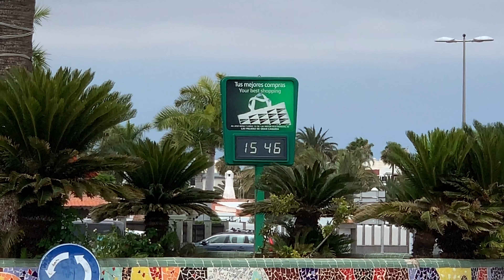Gran Canaria, Playa del Ingles Holiday Weather, Temperature 19.06.2019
The Daily Gran Canaria Weather Info with the current Temperatures for your Holiday, trip or Vacation. Today on 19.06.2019. it is cloudy at 25 degrees. We have recorded at the Viewpoint, of the beginning of Av. Touroperador Tui and at the Beach where it was warm but also cloudy. From up here you have a beautiful view over the Campo de Golf, the Bungalows and Hotels, up to the famous Lighthouse of Maspalomas, Meloneras. We Love Canarias